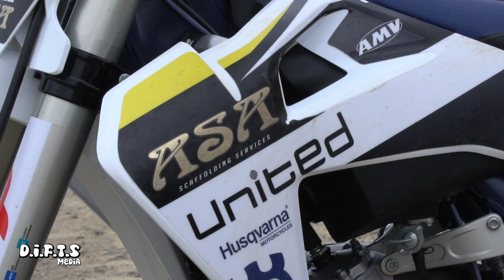Bobby Bruce Raw Edit - Mill Lane Motocross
Take a fast lap with Bobby Bruce around Mill Lane Mx on his ASA United Husqvarna powered by 723 race bikes this video contains the best of Gopro and side view clips.